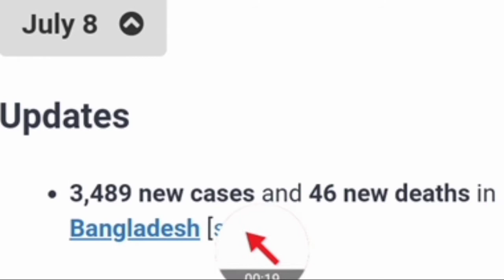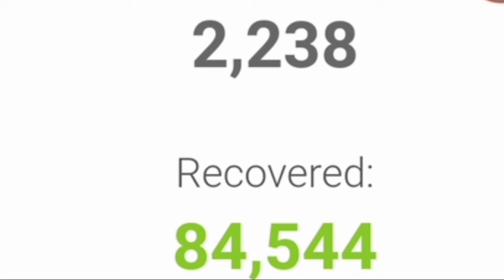বাংলাদেশে 41 জন এবং দুবাই (আরব আমিরাতে) মারা গেল 1 জন এবং...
Bangladesh#U.A.E.( DUBAI)